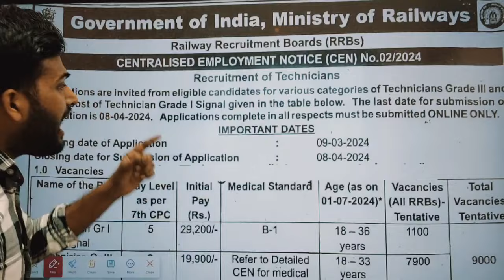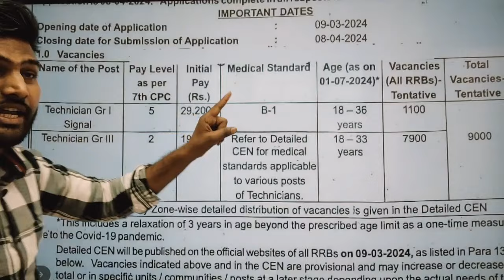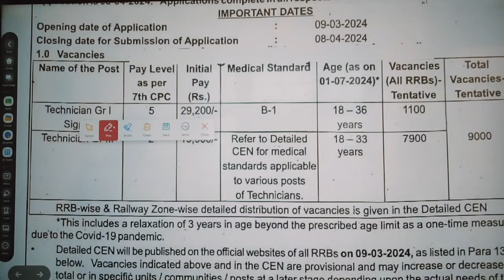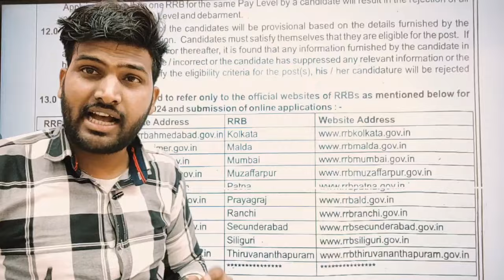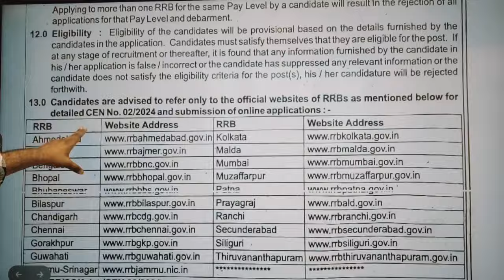RRB TECHNICIAN 9000+ Posts Notification Out 😍🔥technician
😍🔥🎯ONE STOP 🛑 SOLUTION FOR RAILWAY ALP, TECHNICIAN (CBT-01+CBT-02) + GROUP -D + J.E (CBT-01) STUDENTS : सिर्फ एक बार Visit अवश्य करें, बाकी Decesion आपका 😍🔥🎯🤟🤟📈📈

app पर जा रहे हो, तो Students के Reviews भी जरूर पढ़ लीजिएगा 🎯🤟🔥😍

GUIDANCE & Testseries Join Karne ke liye Abhi Join karen-VIP GURU G OFFICIAL APPLICATION

alp
railway alp
rrb alp 2024
alp best zone
alp safe zone
alp new batch
alp salary

railway alp kaise bane
alp kaise bane
alp kaise bane by vip guru g
alp syllabus by vip guru g
alp kaise bane by vip guruji
alp syllabus
alp ka syllabus kya h
alp kaise ban sakte hain
alp medical
alp salary
alp marks
alp cutoff
sk jha sir
everday new
best books by vip guru g

alp science questions
alp salary

rrb alp new vacancy 2024syllabus

alp technician new vacancy 2024tamil